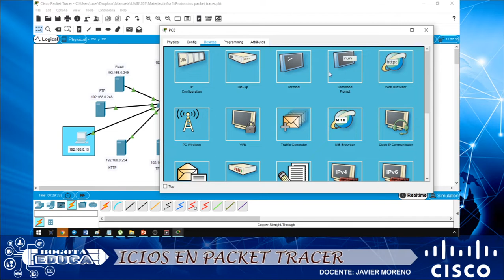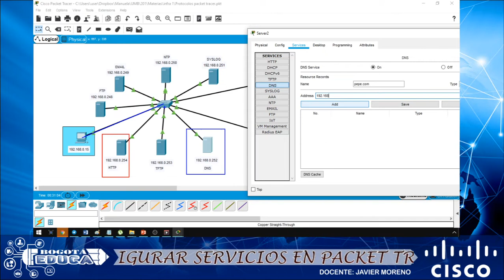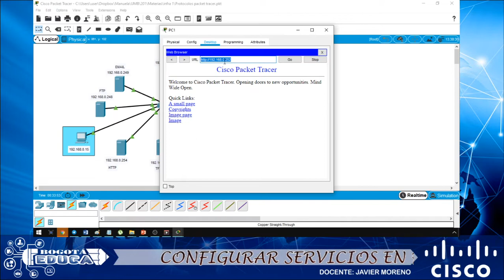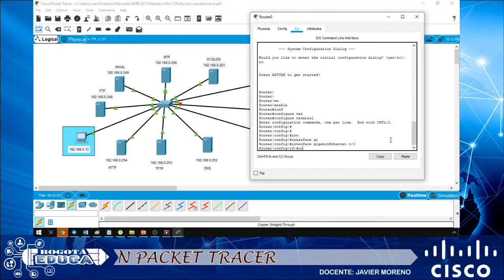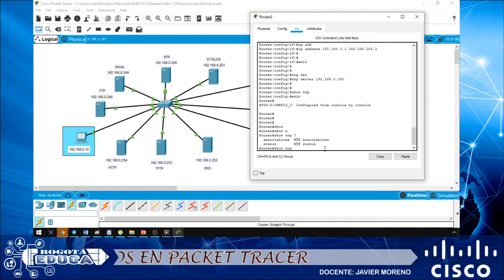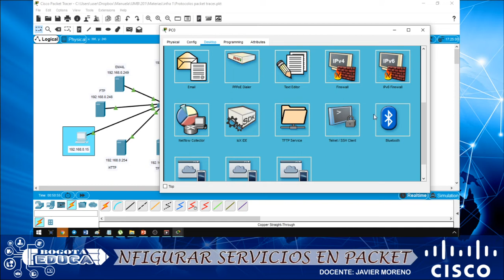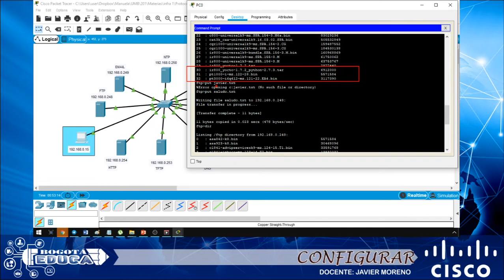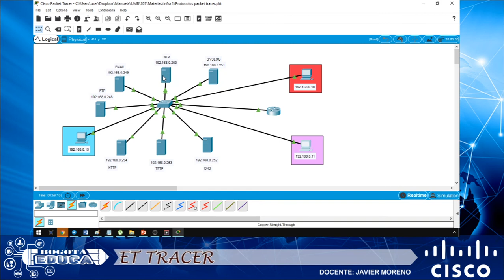Servicios packet tracer 1 HTTP, DNS, NTP, FTP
Servicios packet tracer 1 HTTP, DNS, NTP, FTP ,SYSLOG, TFTP, EMAIL